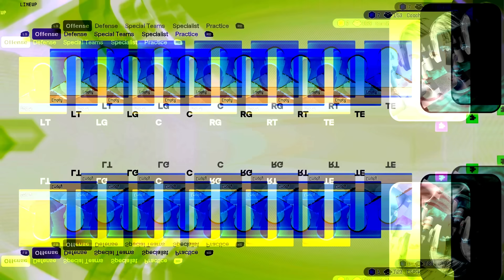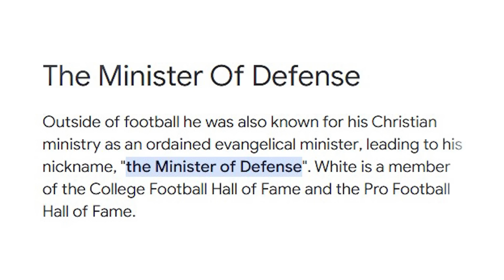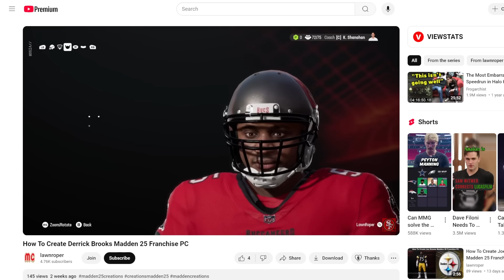I Asked Ray Lewis To Build The SCARIEST Team!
Who does Ray Lewis, the scariest player in the history of the NFL think are the scariest players in the history of the NFL? Today, we find out! Thanks to Ray Lewis for the great, in depth, response and his thoughts.